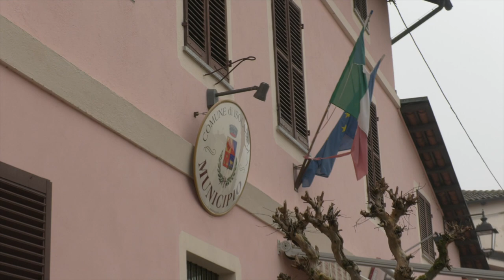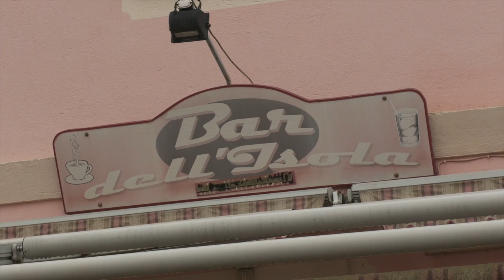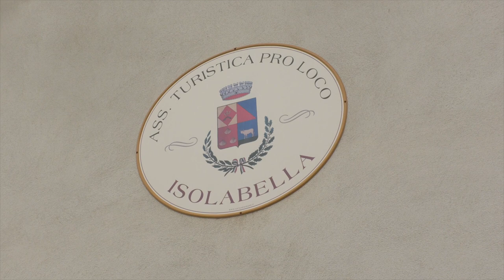Venerdì dal sindaco: Isolabella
Gianfranco Raimondo sindaco di Isolabella, spiega ai nostri microfoni le difficoltà e le soddisfazioni nell'amministrare un piccola comune.